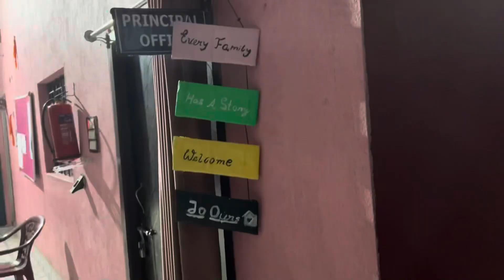Diwali Vlog |Feat.Soumya Singh